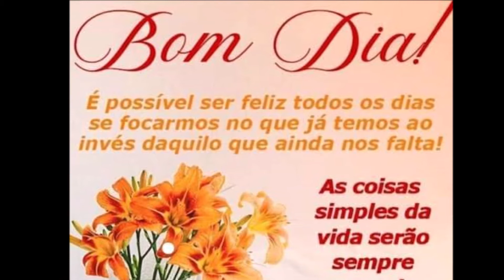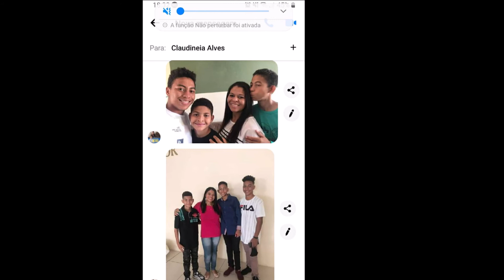claudia 7 nov